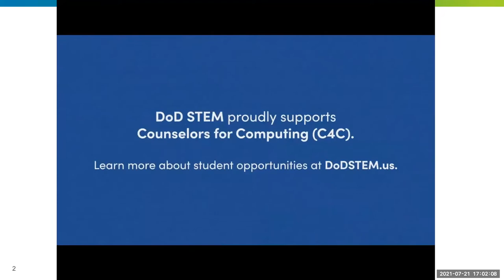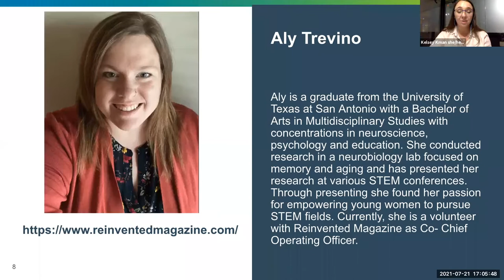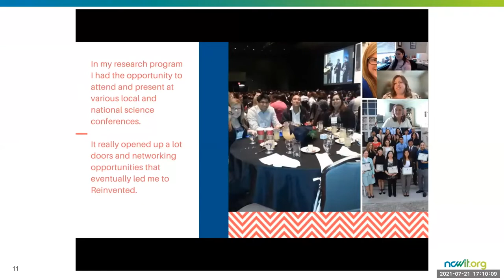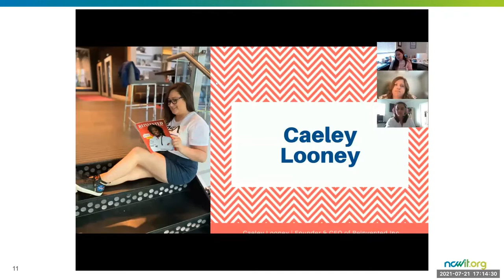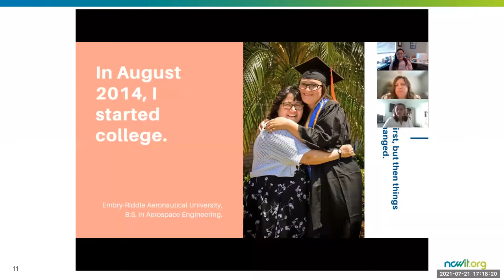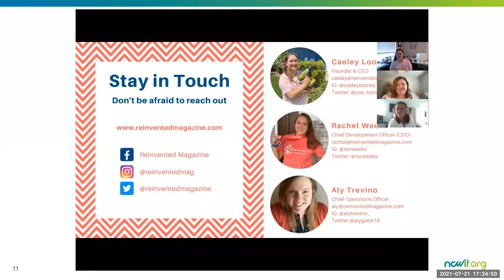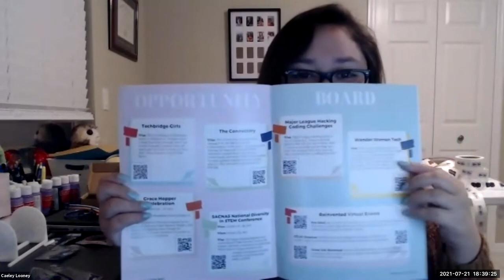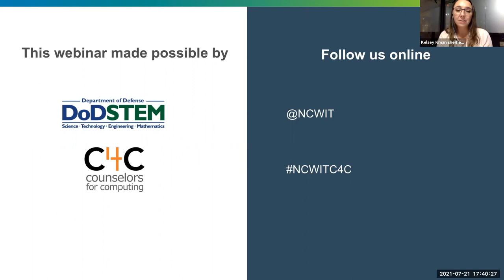Advising for Future Ready Careers: Episode 6, Reinventing STEAM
Reinventing STEAM features Aerospace Engineers and Reinvented Magazine Board Members Caeley Looney, Aly Trevino, and Rachel Weeks. In this episode, Caeley, Aly, and Rachel discuss all things computing: STEAM, philanthropy, and entrepreneurship. Originally broadcast on July 21, 2021.